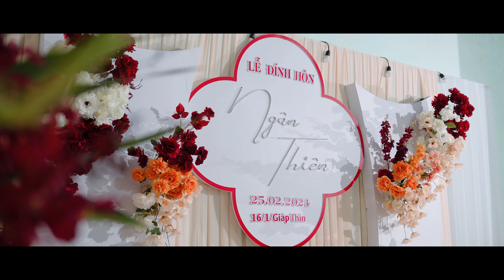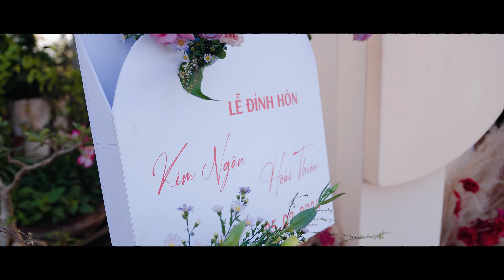PSC Kim Ngân & Hoài Thiên II Video 4k II Film NPDat II Wedding Films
Film NPDat
Phóng Sự Cưới - Sự Kiện